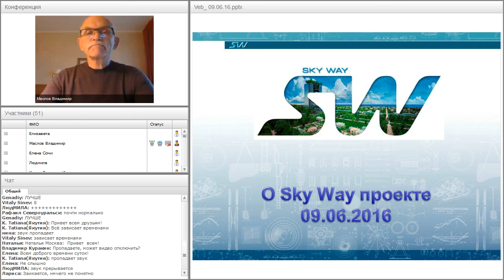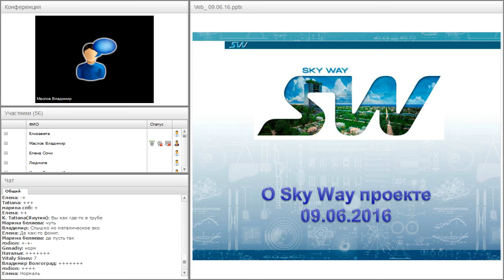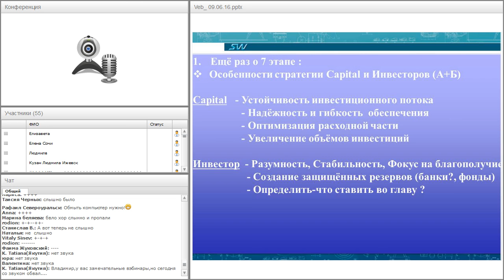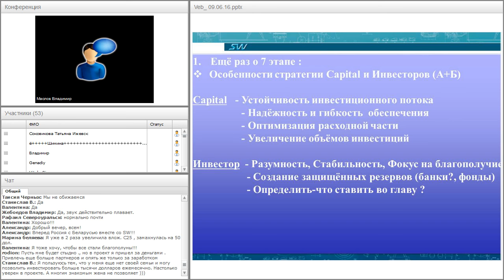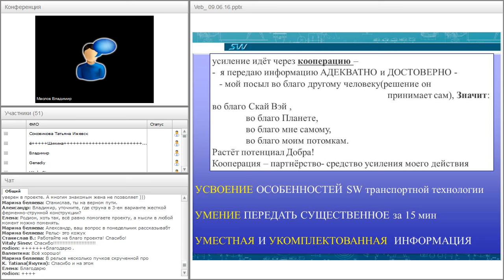Вебинар от 09.06.2016. Актуальные вопросы и возможности в SkyWay проектах.